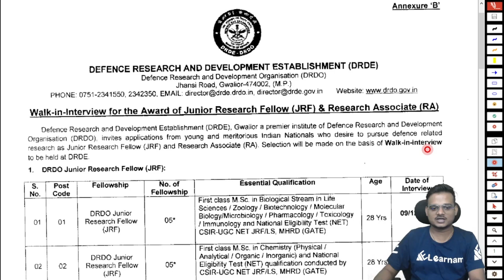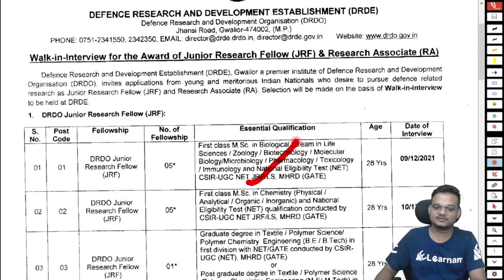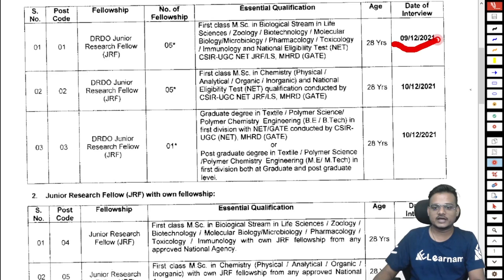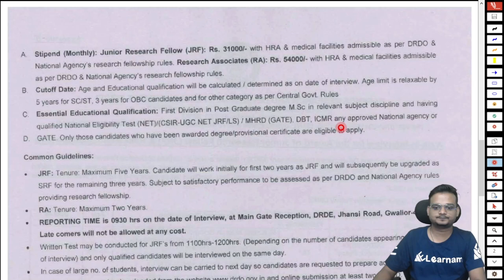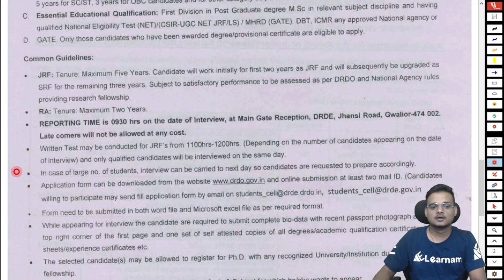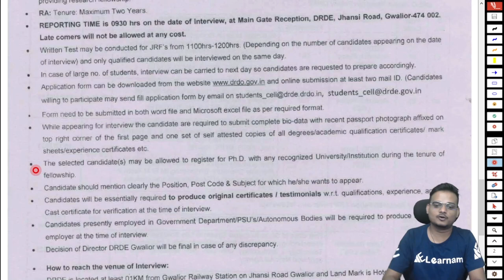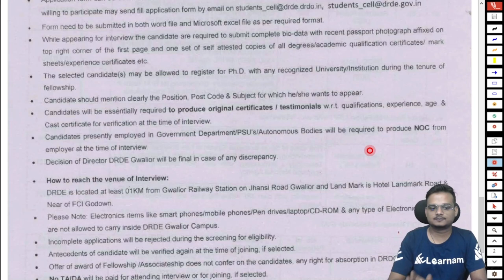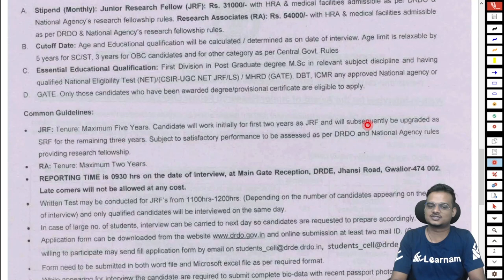DRDE-DRDO | JRF | RA | Chance for PhD Enrollment | 31000 INR | eLearnam